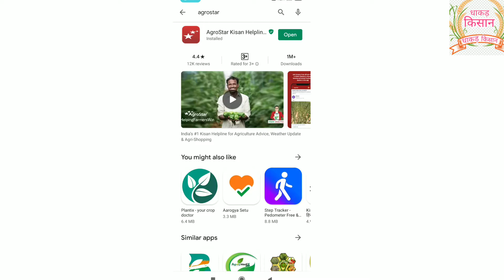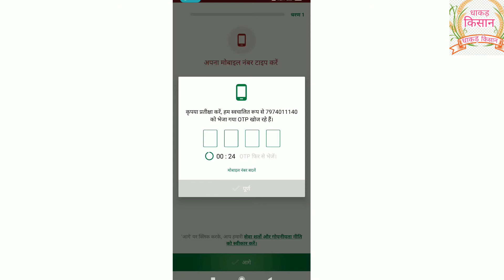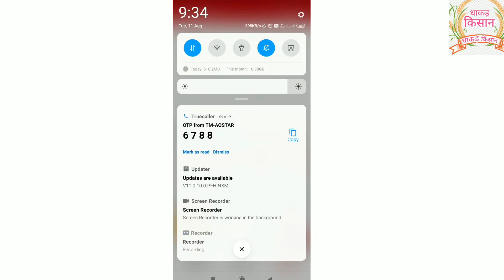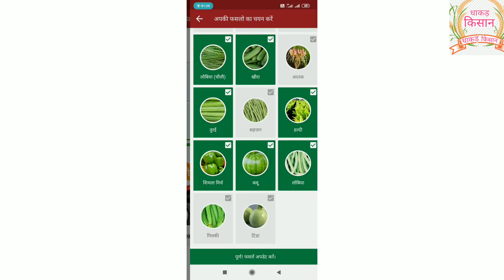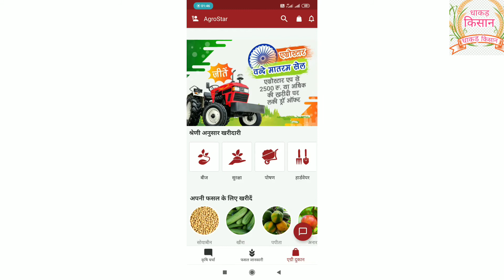अब किसान आसानी से खेती से जुड़े हर सवाल का जवाब मिलेगा/digital bharat ka nayi technique ka naya app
आज की  इस वीडियो मे बहुत ही बड़िया जानकारी मिलेगी
  ek ऐसे app के बारे मे बात करेंगे
 जाने सभी आधुनिक खेती के तरीके
नमस्ते! एग्रोस्टार एग्री-डॉक्टर एप पर मेरा रेफरल कोड 8LXK6XD है। एग्रोस्टार को कॉल करें और कृषि उत्पाद की खरीदारी करें| जय किसान! शर्तें लागू*